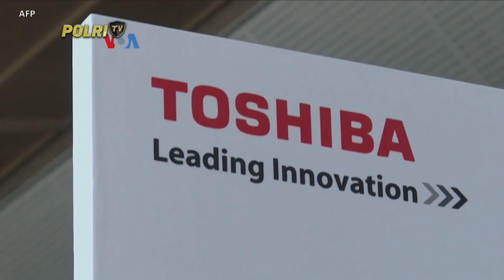PRESISI SIANG (4/9/2023) (5/5)